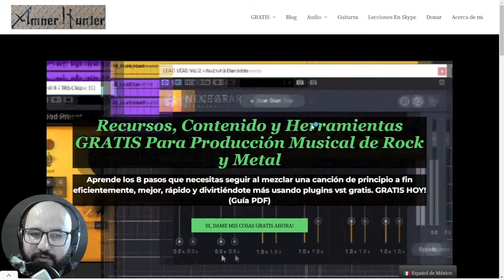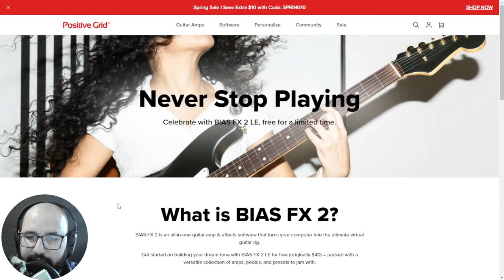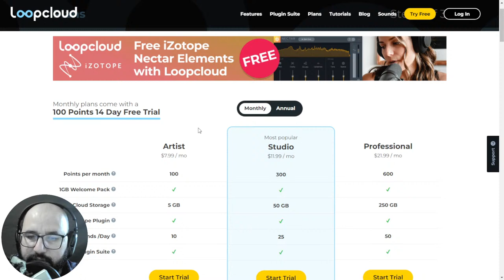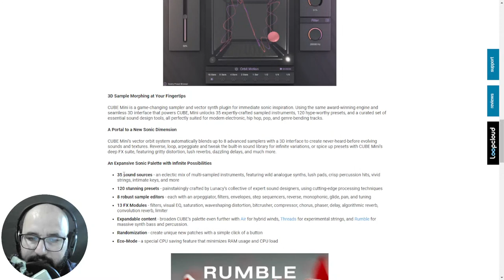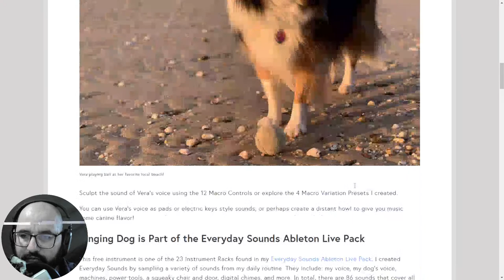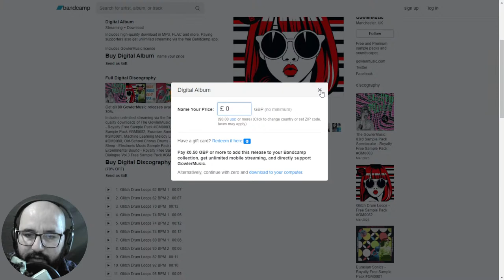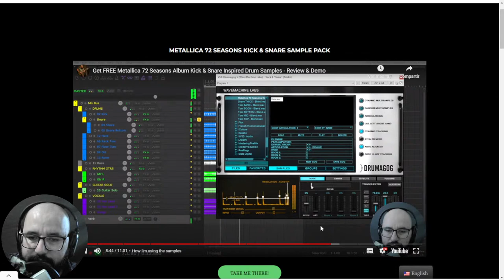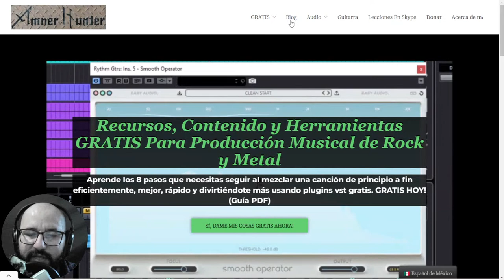26 Nuevos Plugins VST GRATIS, Instrumentos, Samples y Mejores Ofertas - MARZO 2023 Semana 1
Comparto los nuevos lanzamientos de la 1er semana de marzo 2023 en efectos vst e instrumentos vst para mac, pc y linux, paquetes de samples y grandes ofertas en plugins de audio. Muestras de audio incluidas.

0:00 Intro
0:53 Mis cosas GRATIS para ti
FX
1:44 Space & Time Bundle - GPU Audio
2:42 Grater Light - Yum Audio
4:08 BIAS FX 2 LE - Positive Grid
5:40 Chamber2 - Airwindows
6:41 Master_Me - Klaus Scheuermann
7:44 Hot Potato - Direkt Software
8:22 iZotope Nectar Elements for Loopcloud subscribers
10:03 Neural Amp Modeler V 0.7 - Steve Ack
11:36 Audio Blast Blast Delay en cualquier compra @ ADSR
VSTi
12:44 Lunacy Audio CUBE Mini en cualquier compra @ PB
14:08 Elektronika EM04 - Pianobook
14:44 Big Dirty Drums - The Bends Instruments
15:18 QUINTERFACE - Klang
15:52 Mel-Lofi 2 - Audiolatry
16:57 Singing Dog - Brian Funk
17:54 Modular 808 - OSC Audio
18:44 Apeshyt Drum - LitWav
19:36 InfernalSynth - sjoerdvankreel
PACKS DE SAMPLE, MIDI, LOOPS, iRS, PRESETS
20:40 Glitch Drum Loops - Gowler Music
21:34 Shady Trap Beats - Function Loops
22:29 Mega Freak Vol 1 - Cool Wav
23:22 Twilight - Online Forever Music
24:15 Samples de batería inspirados en Metallica - Amner Hunter
25:32 Grandes ofertas en plugins
27:50 Plugin favorito de la lista? + comentarios en vivo
28:48 Mis Cosas GRATIS para ti

Contactame p/ negocios, preguntas, trabajo de mezcla, colaboración, clases